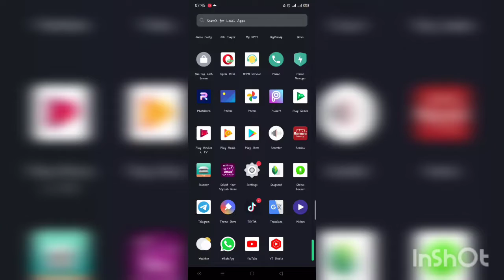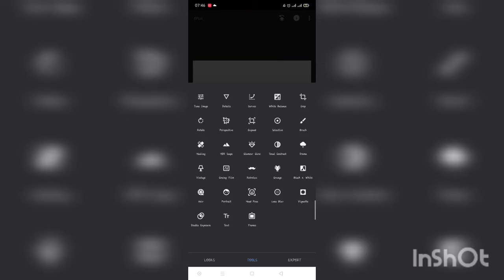HOW SPLASH FRAME PHOTO AND SNAPSEED 🤪✔